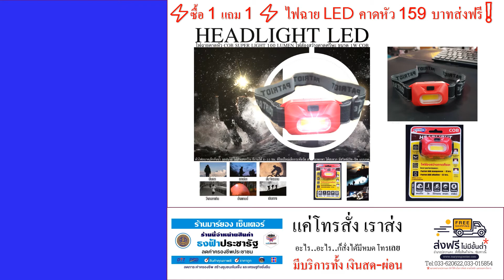⚡ซื้อ 1 แถม 1 ⚡ ไฟฉาย LED คาดหัว 159 บาทส่งฟรี❗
⚡ซื้อ 1 แถม 1 ⚡ ไฟฉาย LED คาดหัว 159 บาทส่งฟรี❗ถูกมากก... ท่านใดที่กำลังมองหา ไฟฉายคาดหัว น้ำหนักเบา ราคาประหยัด
HEADLIGHT LED ไฟฉายคาดหัว COB SUPER LIGHT 100 LUMEN ไฟส่องสว่างคาดศรีษะ ขนาด 1W COB ถ่าน AAA ALKALINE ใช้งานได้ 32 ชั่วโมง

ยี่ห้อใหนไม่สำคัญ มาร์ยองเซ็นเตอร์ เรารับประกัน คุณมั่นใจได้ 100%

✳ ราคา 159 บาท ส่งฟรี มีบริการเก็บเงินปลายทาง

มาร์ยองเซ็นเตอร์ มีหน้าร้าน 2 สาขา ขายมานานเกิน 10ปี ร้านตั้งอยู่อำเภอปลวกแดง จังหวัดระยอง

มาร์ยองเซ็นเตอร์ สำนักงานใหญ่

มาร์ยองเซ็นเตอร์ สาขาที่ 2